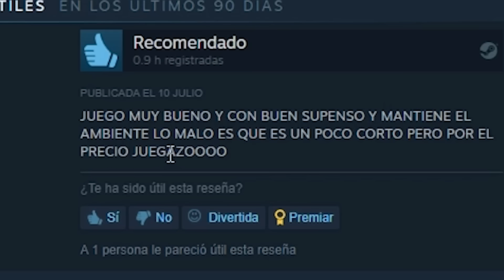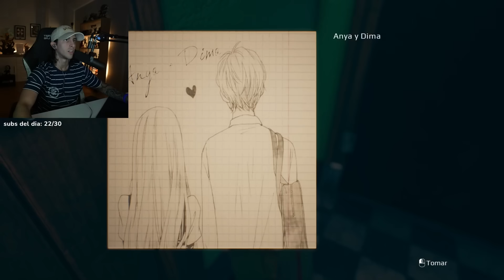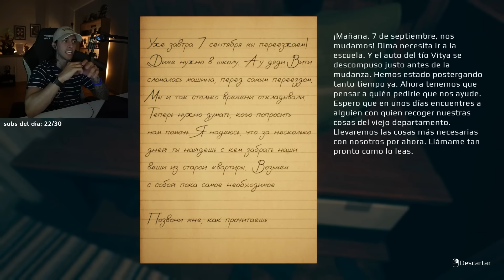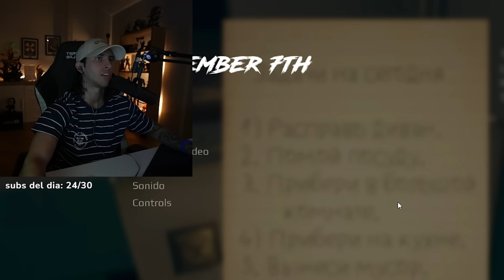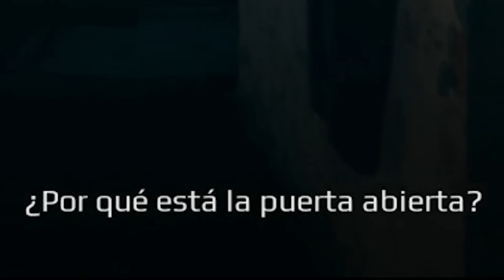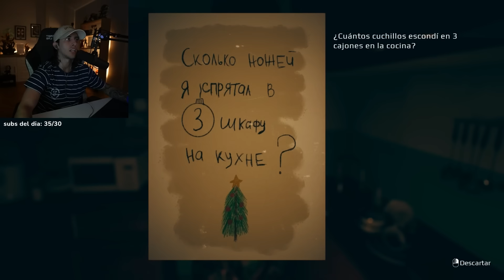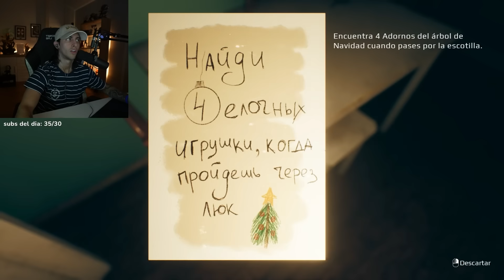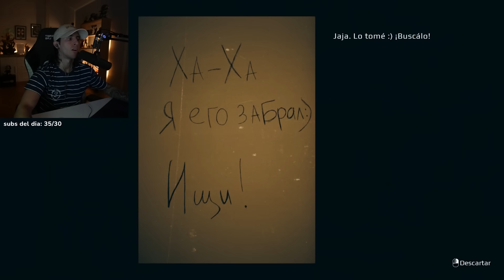este juego si que me asustó...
Robleis juega September 7th en directo!